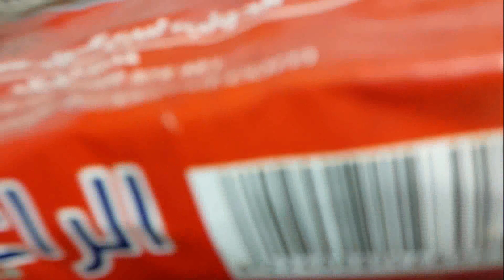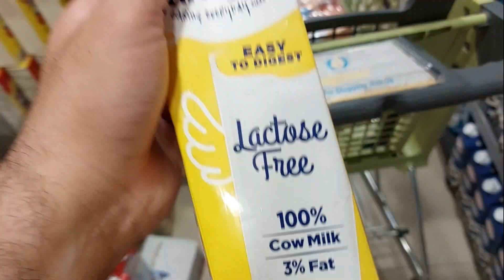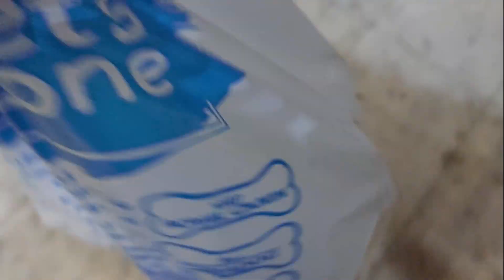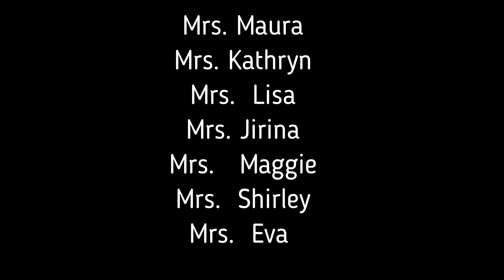Watch buy and providing the needs of poor animals on the street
Welcome to our simple channel to help street animals. Our goal is to feed the poor animals on the street and provide them with medicine.
Help animals
Puppies
Street animals
Feeding animals
Rescue animals
Challenge in street
Tieren helfen
Welpen
Straßentiere
Tiere füttern
Tiere retten